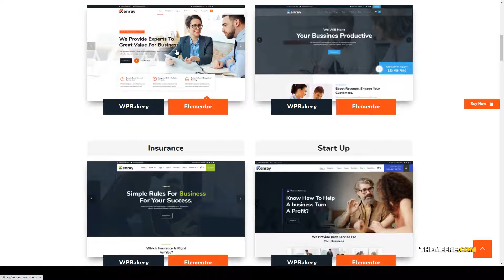Kenray Consulting Business WordPress Theme marketing agency Website Builder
Columns 4+

 Layout Responsive

 Tags accounting, advisory, agency, audit, bootstrap, brokerage, business, clean, company, consulting, corporate, insurance, investment, marketing, startup